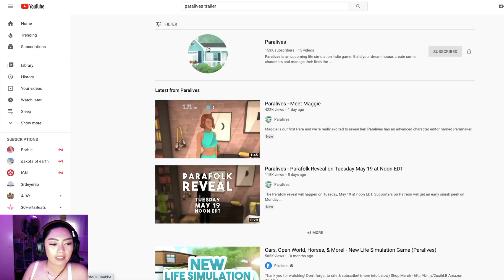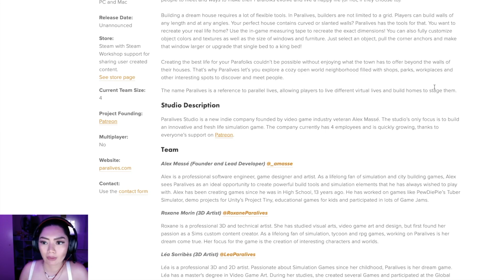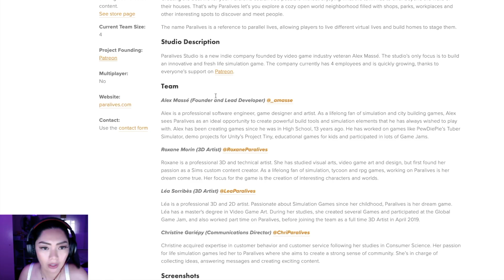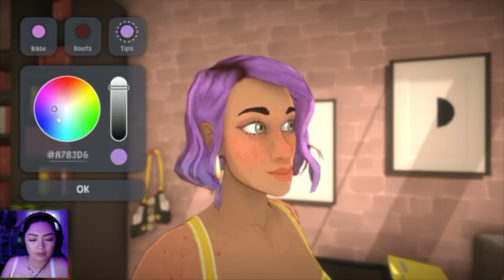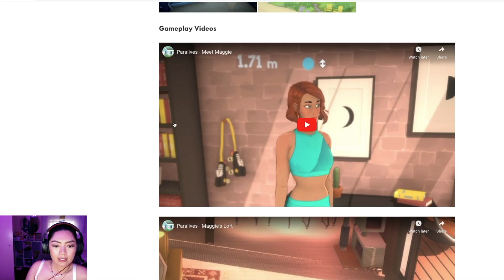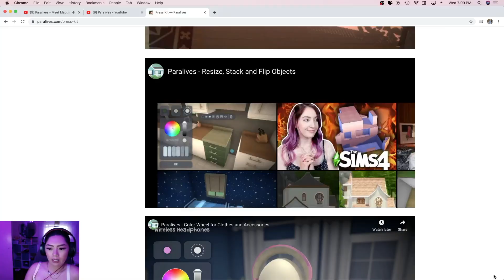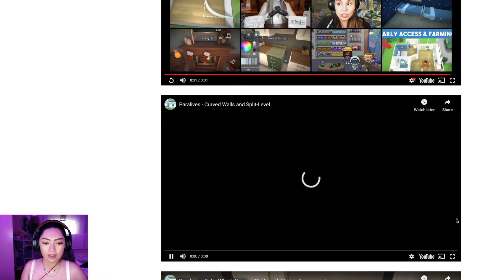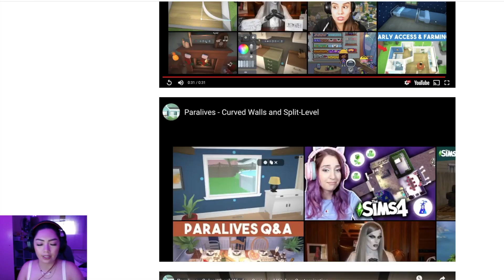AMAZING NEW LIFE SIMULATION GAME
Hey guys, this week I decided to film my initial reaction to Paralives! I can't wait to see more updates and for the official release of the game. Let me know your thoughts on Paralives because I would love to know!
Nelly

Origin ID: Itsnellyjane

✰ SOCIAL MEDIA ✰